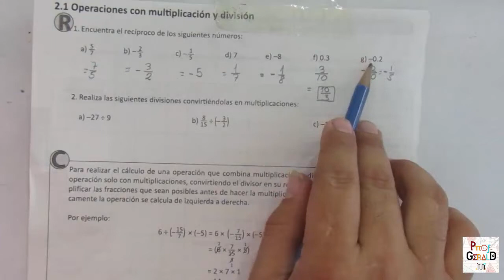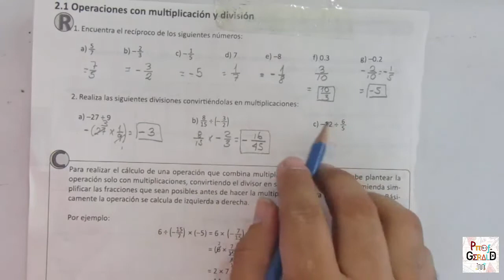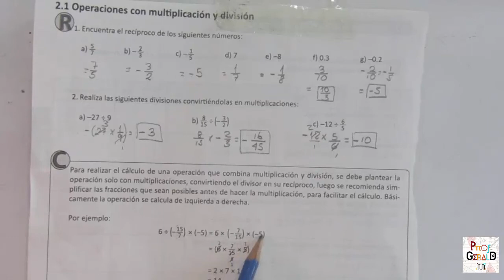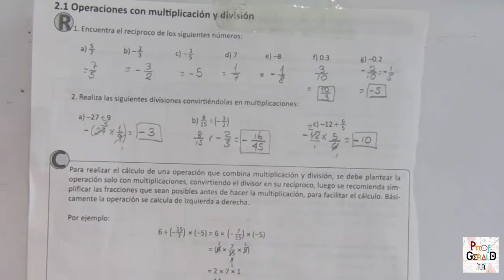2.1 OPERACIONES CON MULTIPLICACION Y DIVISION 7º GRADO CUADERNILLO (RECUERDA)